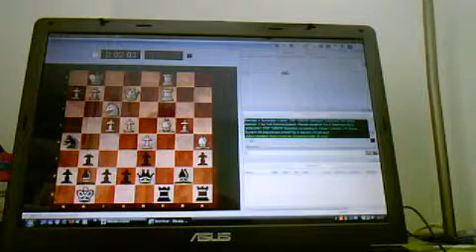20090501 Sicilian Defence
Sicilian Defence ou Défense Sicilienne.
La vidéo est une partie de jeux d'échecs lors d'un match évaluée en direct filmée avec l'aide d'une Psp ou Playstation Portable sans que je sache du résultat final entre moi et mon adversaire, vidéo datée avec le nom de l'ouverture en Anglais, je rappelle langue universelle.
Cette vidéo peut intéresser ceux qui se préparent en vue des tournois d'échecs mais aussi ceux qui sont passionnés et souhaitent progresser parce qu'ils n'ont pas le temps de prendre des cours ou d'approfondir leurs connaissances avec des livres ou des DVD de jeux d'échecs un peu faits et expliqués à la va vite par des professionnels, des GMI, des habitués des tournois d'échecs FIDE ou FFE.
J'ai deux comptes Tournoi et Wardar sur Playchess et mon site web est